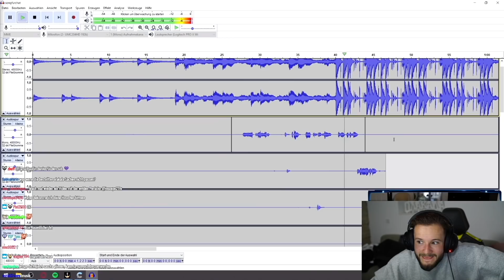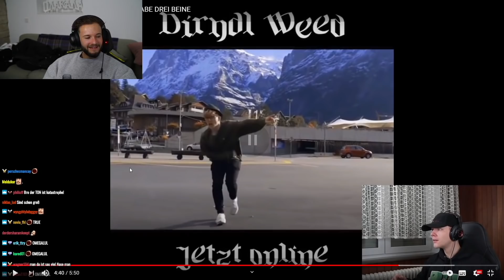MONTE beim streamen beobachtet?! + REAKTION auf UnsympathischTv